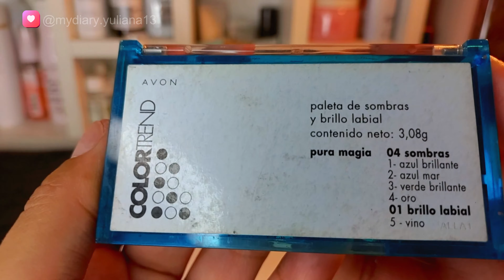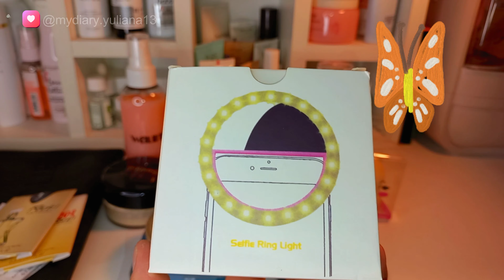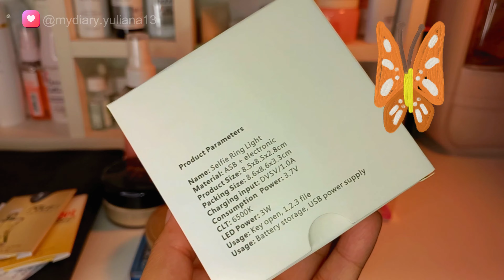👝​Mi neceser para el trabajo💖 proyecto, terminando productos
Hola... en este video les comparto lo que llevare en mi neceser para el trabajo, es tipo un proyecto que inicie para poder terminar varios productos de maquillaje, que son los que demoran mas en terminarse.
🐻La mayoría de los productos que uso son económicos y de catalogo, fáciles de conseguir.

Namaste... 🍂